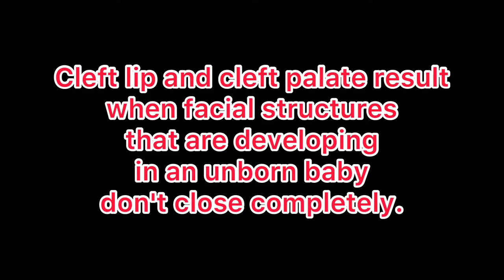Talking about my Cleft Palate || What is cleft palate ?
TalkingaboutmyCleftPalate||Whatiscleftpalate ?

Talking about my cleft palate . This cleft can make feeding hard for your baby. Most babies with a cleft of the palate are not able to use standard bottles or solely breast feed because they cannot create the suction needed to draw the milk out of the nipple. Special bottles and nipples are available to help infants with cleft palate feed and grow.  My mother did the same thing she feed me with proper angle which doctor recommended me. If angle was incorrect I spitted  the milk out by my nose. As noted, a child with cleft palate requires special care. Three common problems for young children with cleft palate include: ... Those with cleft palate tend to have a larger number dental problems, including an increased number of cavities, misplaced teeth, and alveolar ridge defects.

What is cleft palate?
Cleft baby
Cleft proud
Cleft strong
Cleft lip and palate
Cleft awareness
Cleft community